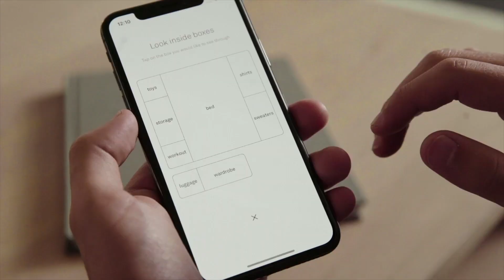Smart, Super Effective Utilization Of Ceiling Space For Small Apartments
Minimal and functional spaces created by Bumblebee enable the use of vertical space in a manner seldom seen in the world of modular apartment design. Smart phone app allows easy lowering and upping of custom spaces with minimum effort.